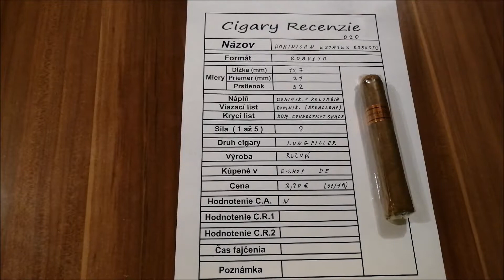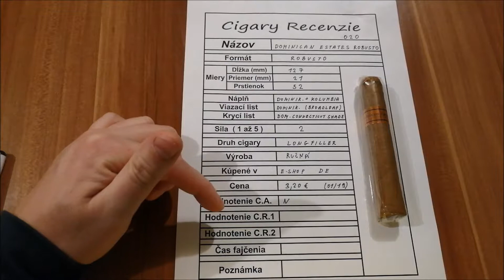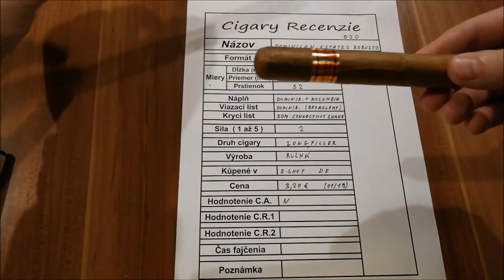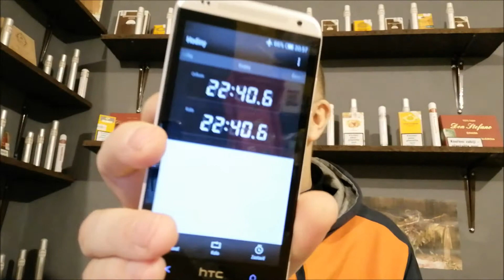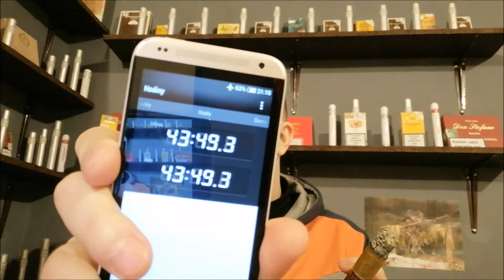020 Dominican Estates Robusto